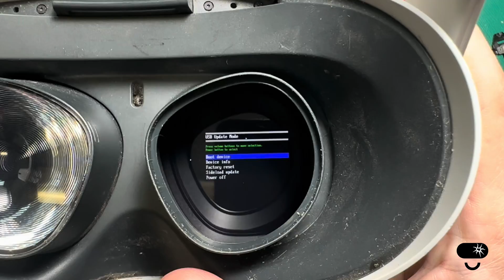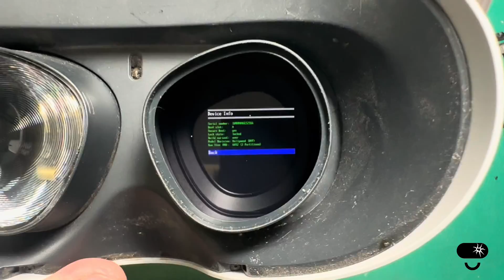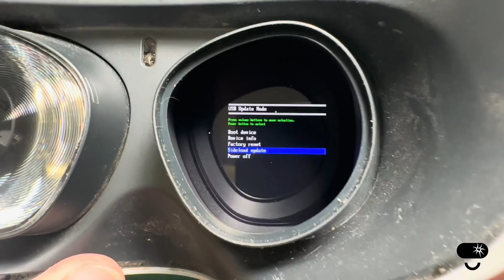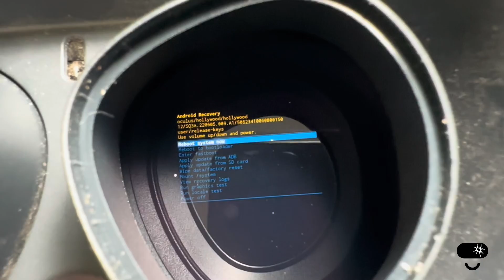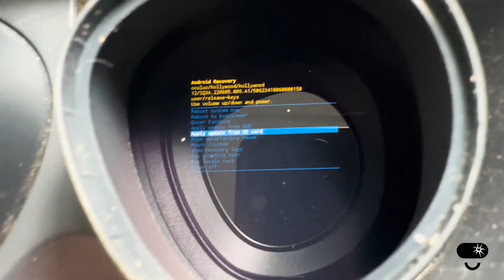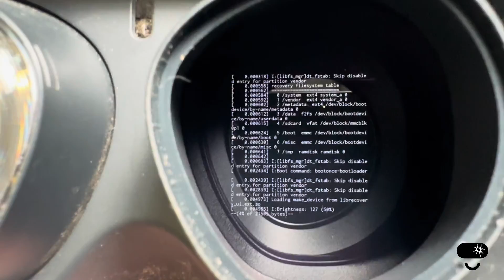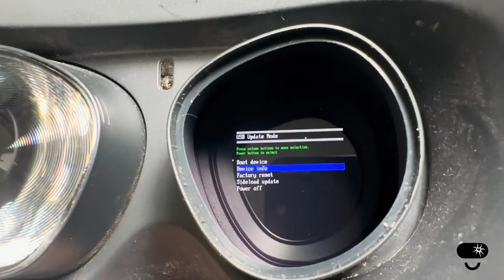How To Reset Your Quest 2 - USB Update Mode and Android Recovery Mode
In today’s video, we’re walking Quest 2 users through the essential steps to access and use the USB Update Mode and Android Recovery Mode. These modes are critical tools for troubleshooting and maintaining your device, offering solutions for a variety of common issues.

In This Video:

Accessing USB Update Mode: Learn how to enter USB Update Mode and when to use it.
Navigating Android Recovery Mode: A detailed guide on how to access Android Recovery Mode and utilize its various menu options.
Factory Reset: We’ll show you how to perform a factory reset through Recovery Mode to resolve persistent issues.
Sideload Update Mode: Discover how to enter sideload update mode for manual software updates.
Checking Recovery Logs: Learn how to check recovery logs for troubleshooting.
Language Options: Find out how to enable different languages on your Quest 2 through Recovery Mode.

Why Watch?
Whether you’re facing a major issue with your Quest 2 or just want to know your way around its advanced settings, this video provides the knowledge you need. USB Update Mode and Android Recovery Mode are vital tools for anyone looking to troubleshoot and maintain their device effectively.

If you find this video helpful, please give it a thumbs up, share your thoughts or questions in the comments, and subscribe to our channel for more VR repair tutorials and tips. Your support helps us continue creating content that keeps your VR gear in perfect condition!